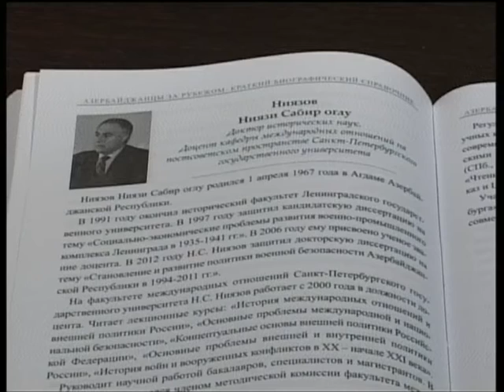Городские встречи 17.06.16 Самир Гараев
Руководитель Азербайджанской диаспоры Рязанской области